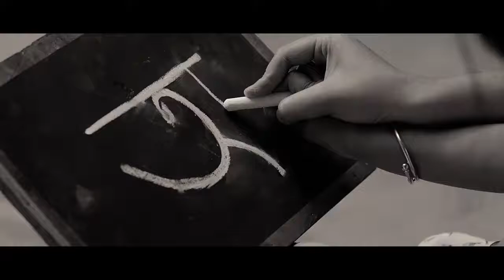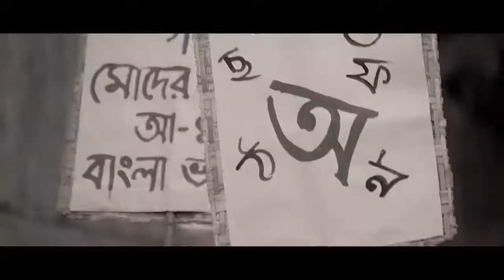OVC | 'নিঃশব্দের শব্দে একুশ' | Metroid Films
'নিঃশব্দের শব্দে একুশ'

Agency : PR Production
Production House: Metroid Films
Producer : Kazi Shakirul

Screenplay: Anam Biswas
Director: Atiq Zaman
Cinematographer : Michil Saha

Art Director: Nazmus Sakib Omee
Chief Assistant Director: Azhar Pili
Assistant Director: Anwar Hossen Alam Sazzad Hossain
Cast: Shanto, Shondhy Rahman, Shasmin

Grading: Shamsul Arefin Sadi
Edit: Atiq Zaman
Sound Engineer: Ripon Nath
Asst. Sound Engineer: Shakirujjaman Pappu
Sound Studio: Soundbox

Special Thanks To: Masud Zaman Nazmul Huda Shapla Tanvir Ahsan Mohammad Majedul Huque Rana Mehjabin Porshi